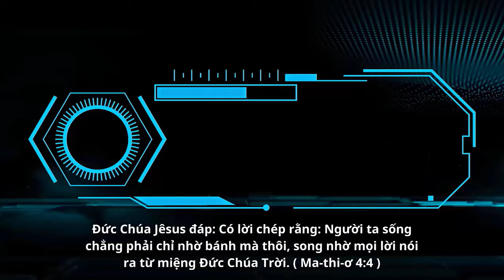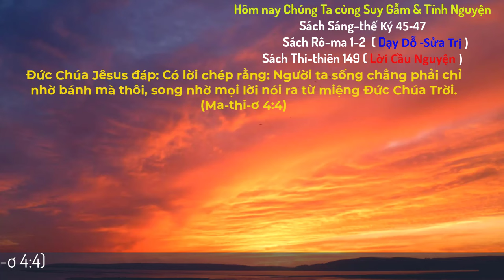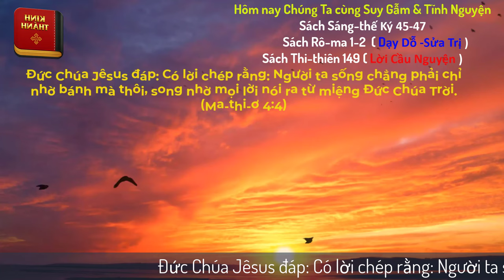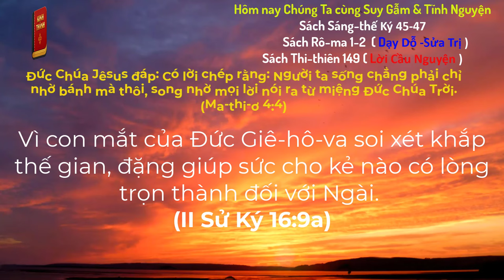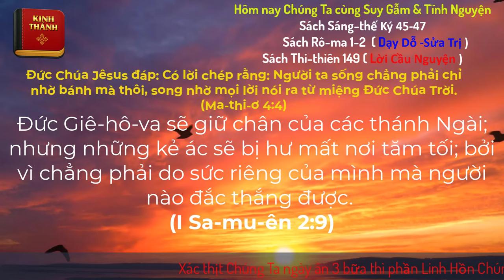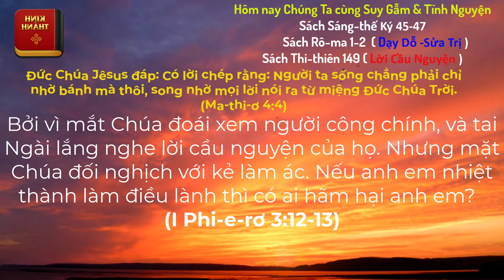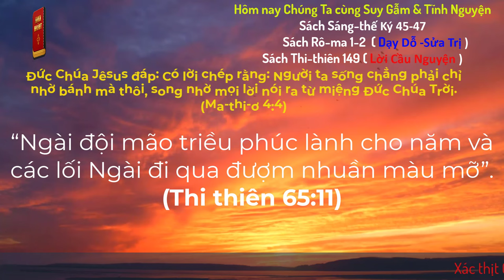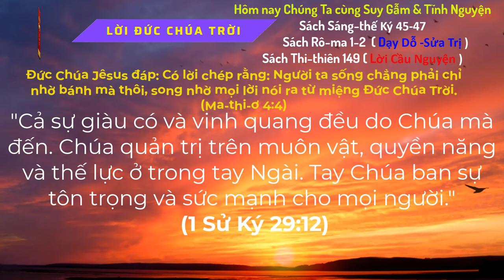Oneway Radio | Tĩnh Nguyện Hằng Ngày 04/06/2024 | Dưỡng Linh cơ Đốc